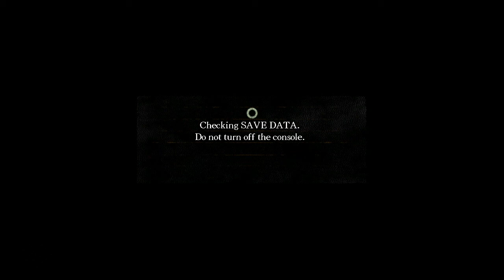DarkCast #1 - Was ist Dark Souls? ( german / deutsch ) | Syco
Ein kleines Gespräch zwischen Rafael und meiner Wenigkeit über Dark Souls und seine Grundzüge, den Koop und vieles mehr.
Zu beachten ist, dass dies ebenfalls nur ein Reupload von SGTV ist ^^
Viel Spaß :)

Eure Meinung interessiert uns:

Danke!